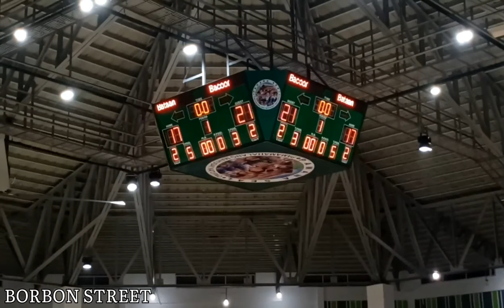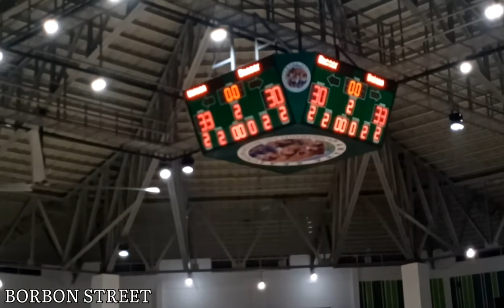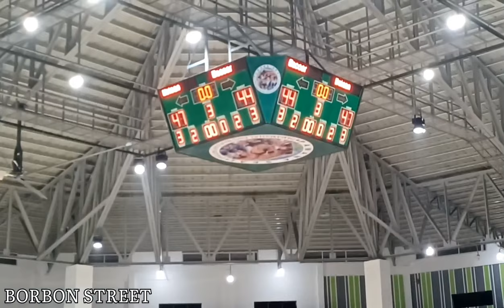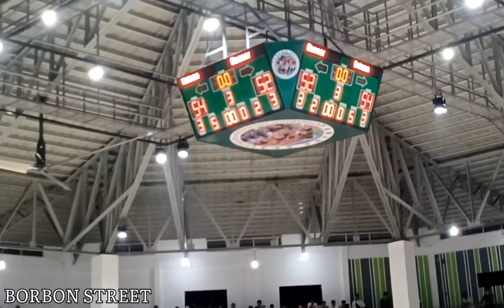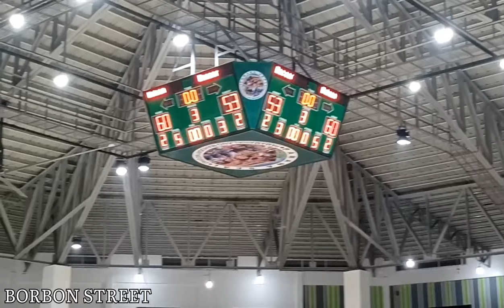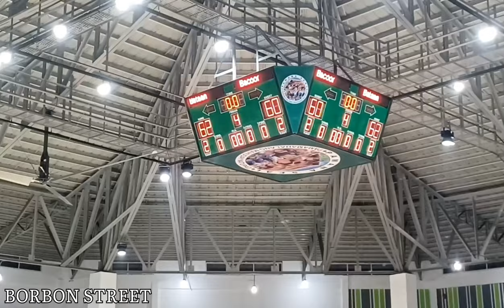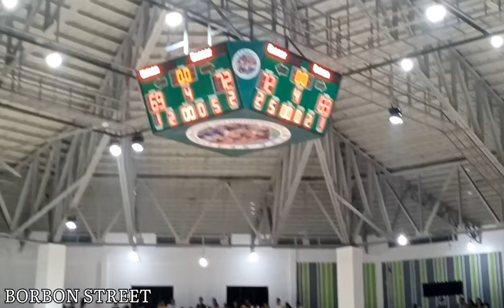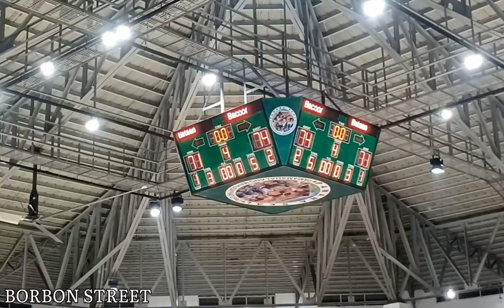BATAAN RISERS VS BACOOR STRIKERS | BORBONSTREET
MPBL temporarily play game at orion sports complex "kamalig" bataan. People here in orion excited to watch MPBL.